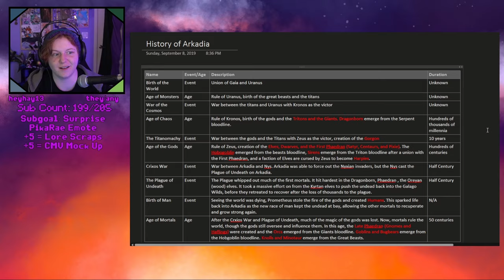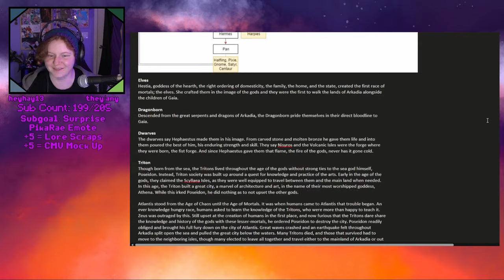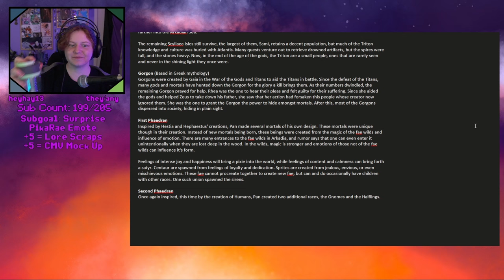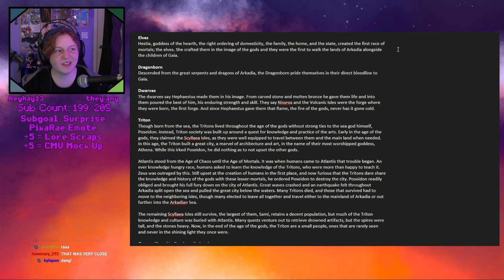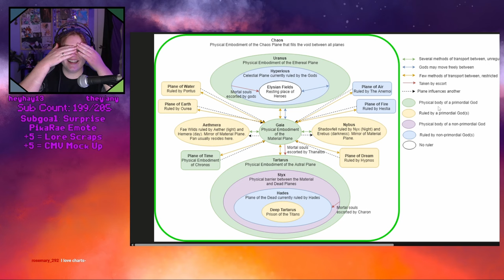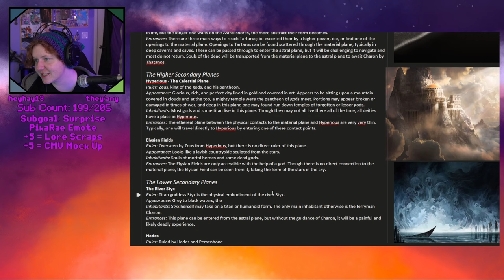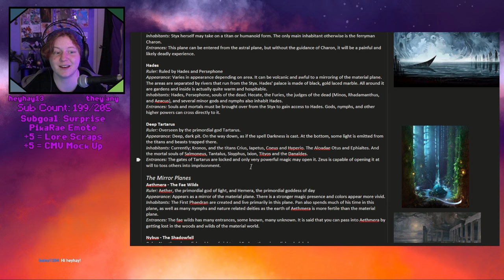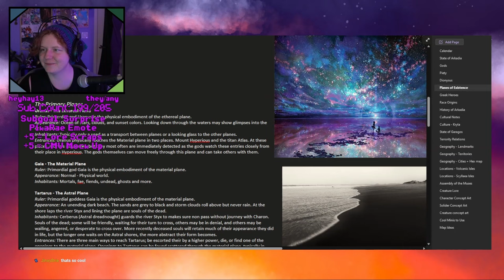Unnecessarily complicated lore for my DnD game | Mythos and Magic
Wanna talk more about DnD?

Find me, heyhay13 at:
Main channel  @heyhay13